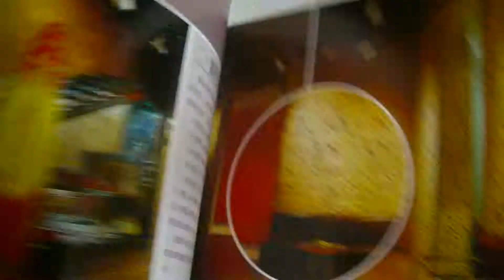好書推介 賣書 `商店風水一本通 鄧文通主編 HKD$68.00